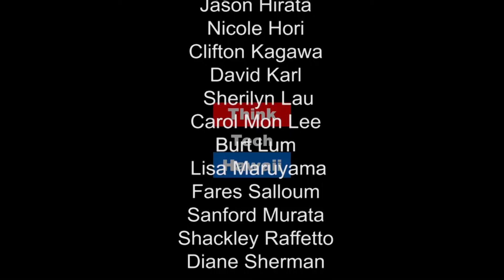Community Based Renewable Biofuel - Kelly King of Pacific Biodiesel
Kelly King shares Pacific Biodiesel’s model for promoting a clean, sustainable energy future through the community-based production of renewable fuels.